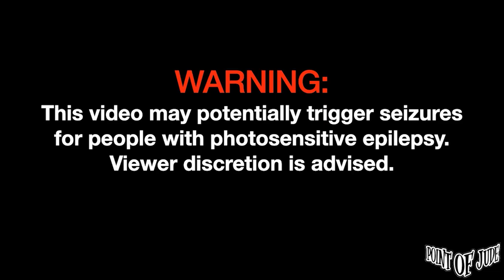Nick Mangubat — Ere | Performed at Moonshine Pub [1st Set] (Juan Karlos Cover)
Nick Mangubat — Ere | Performed at Moonshine Pub November 15, 2023 [1st Set] (Juan Karlos Cover)